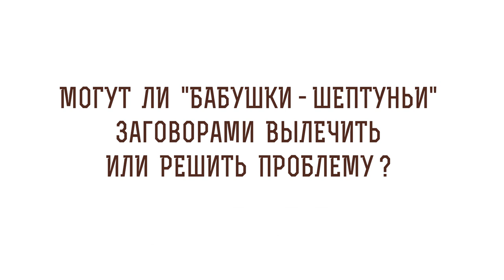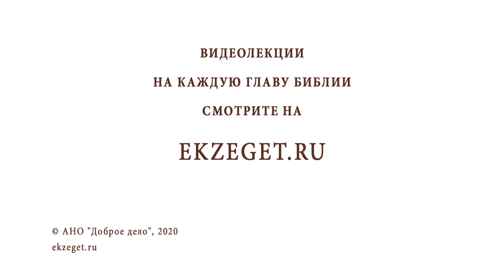Могут ли "бабушки-шептуньи" заговорами вылечить или решить проблему? Инок Киприан (Бурков)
В сегодняшнем видео с иноком Киприаном  (Бурковым)  рассуждаем на тему - "Могут ли "бабушки-шептуньи" заговорами вылечить или решить проблему?"

🔸Лексический анализ слова "заговор".
🔸Учение бесов.
🔸Молитва к Богу.
🔸Слуги дьявола.
🔸Капля дегтя.
🔸Медицинская помощь